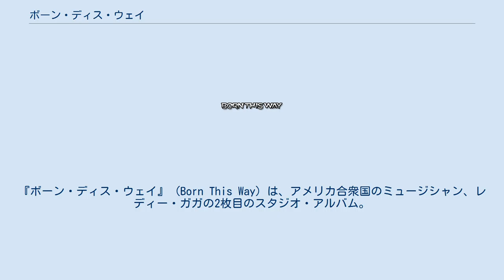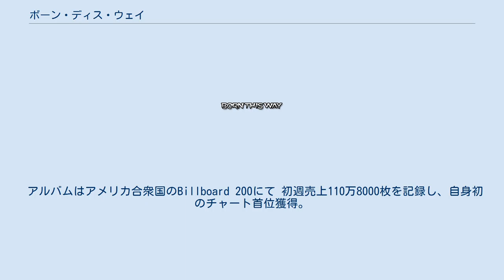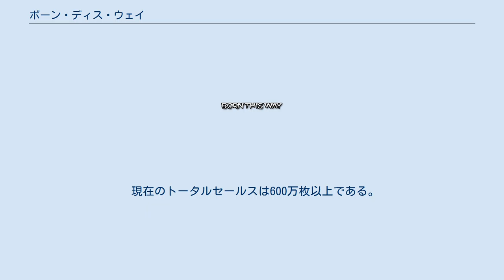ボーン・ディス・ウェイ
レディー・ガガのアルバム
インタースコープ・レコードのアルバム
『ボーン・ディス・ウェイ』 (Born This Way) は、アメリカ合衆国のミュージシャン、レディー・ガガの2枚目のスタジオ・アルバム。
このアルバムは2011年5月23日にインタースコープ・レコードより公式にリリースされた。
アルバムは「自分のアートの表現」という部分からインスピレーションを得ており、収録された楽曲には同性愛や宗教といったテーマが包括されている。
音楽性的に、このアルバムは1980年代から1990年代以前のコンテンポラリー・ポップスからの高影響を受けているほか、その他ヘビー・メタルやオペラ、ジャズといった要素を含む、異なる音楽ジャンルからの融合もみられている。
 『ボーン・ディス・ウェイ』は、ガガやフェルナンド・ガリバイ、レッドワン、ヤップ・ラウセン、DJホワイト・シャドウなどによって製作、プロデュースされた。
ガガが初めてこのアルバムについて言及したのは2010年初頭で、同年9月に開催された2010年のMTV・ビデオ・ミュージック・アワードで最優秀年間ビデオ賞を受賞した直後のスピーチではアルバム・タイトルを明かした。
レコーディング・セッションでは、様々な録音スタジオで楽曲を録音した。
 また本作から1年後の2012年にはマドンナがカバーし、マドンナのアルバムMDNAに収録を試みたがお蔵入りになってしまった。
（ライブでは披露されていた) このアルバムは音楽評論家から肯定的評価を与えられ、評論家はアルバムでのガガのボーカルと刻々と変化する音楽スタイルについて褒め称えている。『ボーン・ディス・ウェイ』は商業的にも成功を収め、アイルランド、アメリカ合衆国、イギリス、オーストラリア、オランダ、日本などで1位を記録し、 いくつかの国ではトップ5ヒットを記録した。 アルバムは世界で200万枚以上の売上を記録している。 アルバムからの最初の2枚のシングル「ボーン・ディス・ウェイ」と「ジューダス」は世界中でヒットし、前者はアメリカ合衆国のBillboard Hot 100を含む世界18カ国以上のチャートで1位を獲得した。また、「ボーン・ディス・ウェイ」はiTunesの歴史を塗り替え、リリースからわずか最初の5日間にて世界で100万ダウンロードを達成するという偉業も成し遂げている。 「ジューダス」は複数の国でトップ・テン入りを果たしている。アルバムからのサード・シングル「ジ・エッジ・オブ・グローリー」とプロモーション・シングル「ヘアー」もいくつかの国でチャート入りしている。ユー・アンド・アイでは "Lady Gaga" の名の源となったクイーンのメンバーの一人（ロジャー・テイラー作曲のRadio Ga Gaが元）、ブライアン・メイとのコラボレーションが実り、バックコーラスとリードギターが聴ける。
 加えてクイーンのWe Will Rock Youのリフのサンプリングを用いている。
 アルバムはアメリカ合衆国のBillboard 200にて 初週売上110万8000枚を記録し、自身初のチャート首位獲得。
 これによって、初週114万枚を売り上げた50セントの『ザ・マッサカー〜虐殺の日。
 』（2005年）以来となる好成績を上げた。
更に1週間で100万枚以上を売り上げたアルバムは17作品に留まっている。
また、ガガはこのアルバムでホイットニー・ヒューストンの映画『ボディガード』のサウンドトラック（1992年）や、ブリトニー・スピアーズの『ウップス!...アイ・ディド・イット・アゲイン』（2000年）、ノラ・ジョーンズの『Feels Like Home』（2004年）、テイラー・スウィフトの『スピーク・ナウ』（2010年）に次ぐ、1週間で100万枚以上を売り上げた史上5人目の女性歌手となった。
『ボーン・ディス・ウェイ』が1週間で100万枚以上を売り上げた背景には、アマゾンがアルバムを発売日の23日（月曜日）と26日（木曜日）の2日間にわたってわずか99セントで発売したことにある。
これによってアルバムの66万2000枚のデジタル・セールスのうち、アマゾンでの売上枚数は44万枚にまで膨れ上がった。
デジタル・ダウンロードに占める割合は60%にも上った。
アルバムは、Dance/Electronic Albumsチャートでも首位を獲得し...